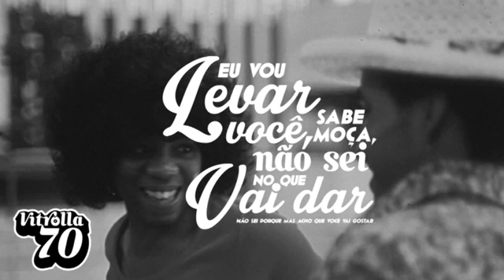ARIBIRI JAMBA MUSIC- (VILA VELHA ES) 25